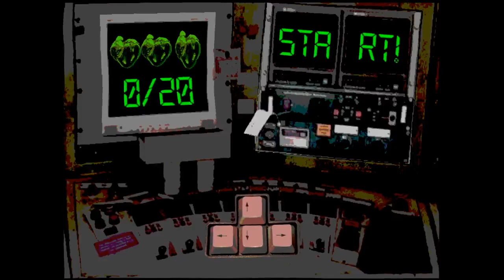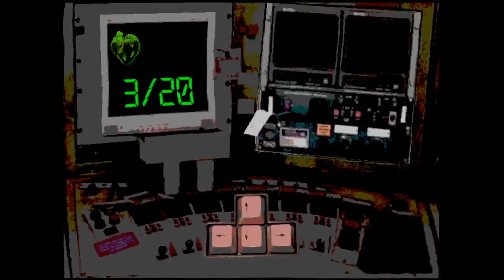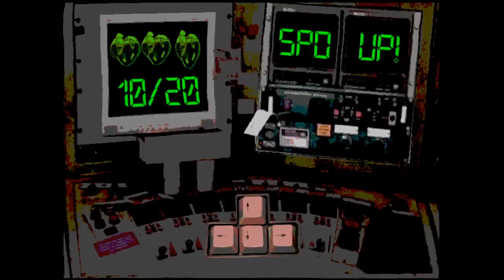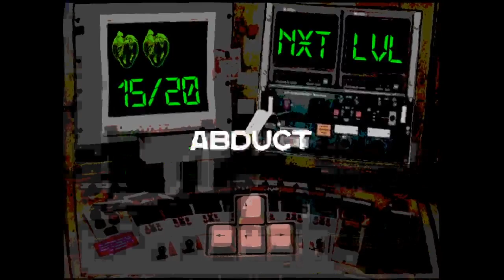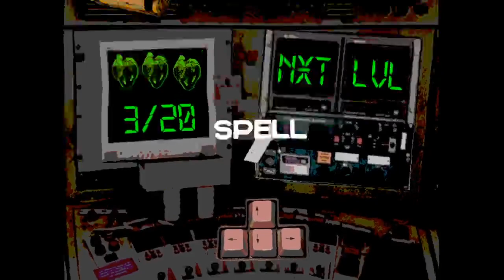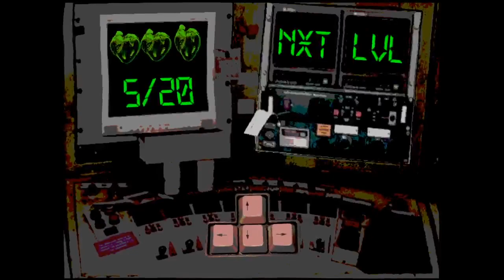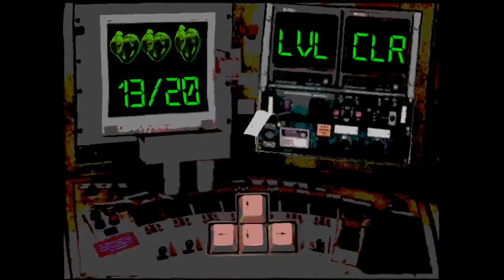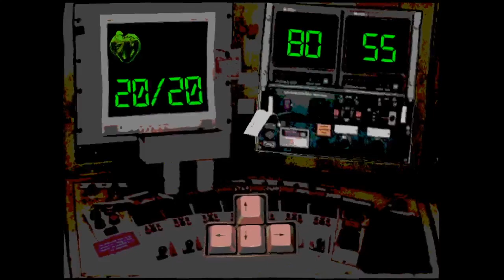Spookware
at 17th August 2020, feel free to go check it out, regularly streams late night gaming at Saturday & Monday nights. A Discord server also exists